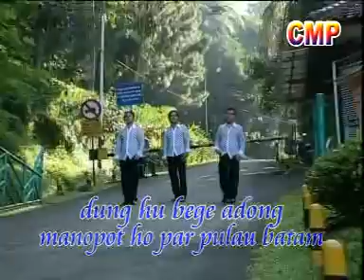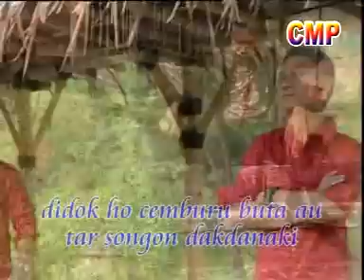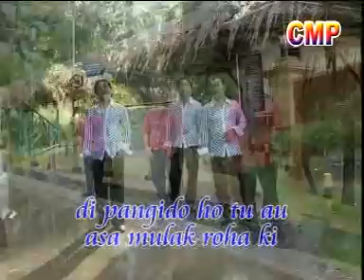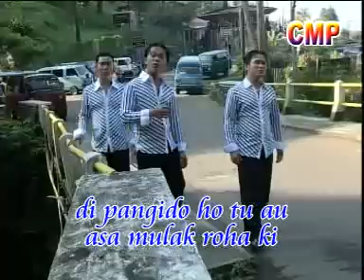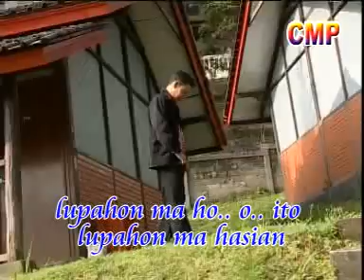Andesta Trio - Pulo Batam (Official Music Video)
Video musik dari Andesta Trio berjudul ‘Pulo Batam'